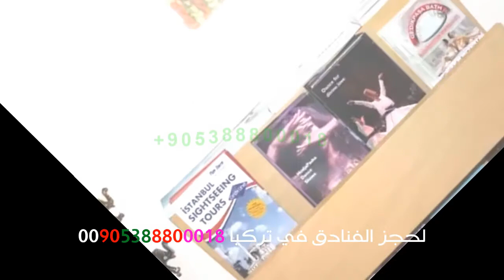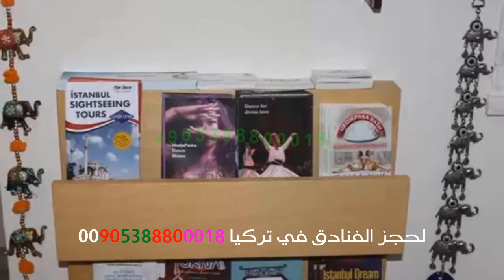فندق السلطان عصام أرتاكوي 00905537864037 Ortakoy Aysem Sultan Hotel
for reservation with discount price only for our customer osforturkey

للحجز والاستعلام :
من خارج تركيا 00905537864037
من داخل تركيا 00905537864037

فنادق شارع الاستقلال
فنادق اسطنبول التقسيم
فنادق فى اسطنبول
شارع تقسيم اسطنبول
فنادق سويسرا
فنادق خمس نجوم في اسطنبول تقسيم
احلى فنادق اسطنبول تقسيم
فندق مترو بارك تقسيم
فنادق المغرب
اسعار الفنادق في تقسيم اسطنبول
فندق هيلتون اسطنبول تقسيم
فندق ذا مارمارا تقسيم
افضل الفنادق في تقسيم
حجوزات فنادق مكة
فنادق في منطقة تقسيم اسطنبول
افضل فنادق اسطنبول على البسفور
فندق تقسيم هل
فنادق على البسفور في اسطنبول
احسن فندق في اسطنبول تقسيم
فنادق نيويورك
افضل فنادق تقسيم في اسطنبول
فنادق تقسيم العرب المسافرون
اسماء فنادق اسطنبول
حجز فنادق قطر
فندق انتركونتيننتال تقسيم
فنادق في اسطنبول على البسفور
فنادق 5 نجوم اسطنبول
افضل فنادق شارع الاستقلال اسطنبول
فندق مرمرة تقسيم في اسطنبول
فندق جراند حياة تقسيم اسطنبول
اسطنبول فنادق خمس نجوم
اسعار فنادق تقسيم اسطنبول
فندق في تقسيم
فنادق القصيم
حجز فنادق لندن
فنادق في اسطنبول 4 نجوم
فنادق البسفور اسطنبول
فنادق سلطان احمد خمس نجوم
افضل فنادق التقسيم اسطنبول
مرمره تقسيم
حجز فنادق تونس
تقسيم اسطنبول فنادق
افضل فنادق اسطنبول مطله على البسفور
فنادق ٥ نجوم في اسطنبول
فنادق تقسيم 4 نجوم
فنادق خمس نجوم في اسطنبول تركيا
فنادق اسطنبول 5 نجوم على البحر
فنادق جميرا
فنادق مانيلا
ارقى فنادق اسطنبول
فندق انتركونتيننتال تقسيم اسطنبول
فنادق 4 نجوم في اسطنبول
فندق هيلتون تقسيم
اهم الفنادق في اسطنبول
اسعار الفنادق بتركيا
فندق هيل تقسيم
فنادق في اسطنبول تركيا
حجز فنادق المالديف
فنادق تركيا اسطنبول المسافرون العرب
فنادق منطقة التقسيم في اسطنبول
افضل الفنادق في السلطان احمد اسطنبول
فندق جراند تقسيم اسطنبول
منطقة التقسيم في اسطنبول
فنادق فرانكفورت
جراند حياة اسطنبول تقسيم
فنادق ساحة تقسيم
فنادق 4 نجوم في اسطنبول تقسيم
حجز فنادق بوكيت
فنادق مشهد
فنادق اربع نجوم في اسطنبول
التقسيم اسطنبول
اشهر الفنادق في اسطنبول
فنادق كيرلا
افضل الفنادق في اسطنبول المسافرون العرب
اجمل فنادق اسطنبول تقسيم
ارخص الفنادق في تقسيم اسطنبول
فنادق 3 نجوم في اسطنبول
اسماء الفنادق في اسطنبول
فنادق 5 نجوم في اسطنبول تقسيم
فنادق شارع الاستقلال في اسطنبول
فنادق في ميدان تقسيم
فنادق شارع تقسيم
فنادق اسطنبول 5 نجوم على البسفور
فنادق المانيا
فنادق فرنسا
فنادق اسطنبول ميدان تقسيم
فنادق دمشق
فنادق 5 نجوم اسطنبول تقسيم
حجز فنادق مصر
فنادق التقسيم
افضل الفنادق في اسطنبول على البحر
فنادق إسطنبول تركيا
فندق بارك سيتي تقسيم اسطنبول
فنادق السلطان احمد 4 نجوم
فنادق انطاكيا
افضل فنادق خمس نجوم في اسطنبول
فنادق اسطنبول لالالي
جراند حياة تقسيم
فنادق اسطنبول المسافرون العرب
فنادق جميلة في اسطنبول
عروض الفنادق في اسطنبول
افضل فنادق تركيا
فنادق ساحة تقسيم اسطنبول
فنادق فى تركيا اسطنبول
فنادق اسبانيا
فنادق اسطنبول تركيا
فندق تقسيم مترو بارك
اجمل فنادق اسطنبول المطله على البحر
فنادق رخيصة في تقسيم اسطنبول
فندق هيلتون تقسيم اسطنبول
ميدان تقسيم في اسطنبول
فندق تقسيم هيل اسطنبول
فندق تقسيم في اسطنبول
فنادق عالبحر في اسطنبول
فنادق اديس ابابا
اسعار الفنادق في تركيا
حجز فنادق جده
فنادق في اسطنبول في منطقة التقسيم
فنادق على البحر اسطنبول
فنادق مطله على البسفور في تقسيم
اسعار الفنادق فى اسطنبول
فنادق فخمة في اسطنبول
احلى الفنادق في اسطنبول
فندق مرمره في تقسيم
فنادق تقسيم 3 نجوم
فندق جراند حياة تقسيم
ساحة التقسيم اسطنبول
ماهي افضل الفنادق في اسطنبول
فنادق في إسطنبول
حجز فندق مرمره تقسيم
افضل الفنادق بتركيا
فنادق قريبة من ميدان تقسيم
أفضل فندق في تقسيم اسطنبول
بوكينج تقسيم اسطنبول
فنادق فى اسطنبول تقسيم
اهم فنادق اسطنبول
فنادق تقسيم تركيا
افضل الفنادق في تقسيم للعوائل
فنادق اسطنبول خمس نجوم في السلطان احمد
تقسيم تركيا
اسماء فنادق في اسطنبول
فنادق العالم
فنادق فى تقسيم اسطنبول
فنادق وسط اسطنبول
فنادق في تونس
حجز في فنادق اسطنبول
اجمل فنادق تقسيم اسطنبول
فندق ذا مرمرة تقسيم
فنادق إسطنبول تقسيم
فنادق اسطنبول شارع الاستقلال
فنادق 4 نجوم اسطنبول
فندق خمس نجوم تقسيم اسطنبول
فندق مرمرة تقسيم 5 نجوم
افضل عشر فنادق في اسطنبول
حجز فنادق الدمام
ارخص الفنادق في اسطنبول السلطان احمد
افضل فندق في تقسيم 5 نجوم
اسعار فنادق اسطنبول 4 نجوم
فنادق في تقسيم للعوائل
ارخص فنادق تقسيم اسطنبول
اروع فنادق اسطنبول
فنادق اسطنبول ٥ نجوم
افخم فنادق تركيا اسطنبول
افضل موقع فنادق في اسطنبول
فنادق روتانا
فنادق منطقة تقسيم اسطنبول
احلى فنادق اسطنبول على البحر
ماهي افضل فنادق اسطنبول
شارع التقسيم اسطنبول
فنادق الصين
فنادق منطقة تقسيم
فنادق في ساحة تقسيم اسطنبول
حجز فنادق في اسطنبول السلطان احمد
حجز فنادق فى اسطنبول
فندق سيتي سنتر تقسيم
حجز فنادق اسطنبول سلطان احمد
فنادق ٤ نجوم في اسطنبول
فندق اليت تقسيم
افضل فنادق تركيا اسطنبول تقسيم
افضل موقع لحجز الفنادق في اسطنبول
فندق كارلتون تقسيم اسطنبول
فنادق شارع استقلال في اسطنبول
فنادق قريبة من المترو في اسطنبول
فنادق في اسطنبول قريبه من المترو
اجمل الفنادق في تركيا اسطنبول
فنادق اسطنبول منطقة تقسيم
اسطنبول التقسيم
مدينة تقسيم التركية
فنادق 4 نجوم في تقسيم اسطنبول
اسطنبول فنادق 4 نجوم
ساحة تقسيم في اسطنبول
اسعار الفنادق في تركيا اسطنبول